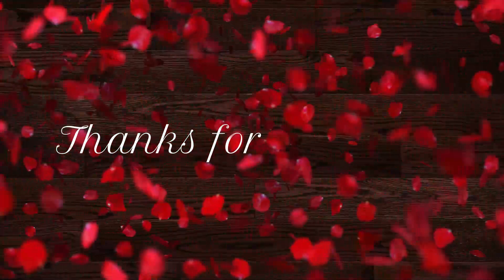Romantic songs| To Love Of My life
To Love Of My life